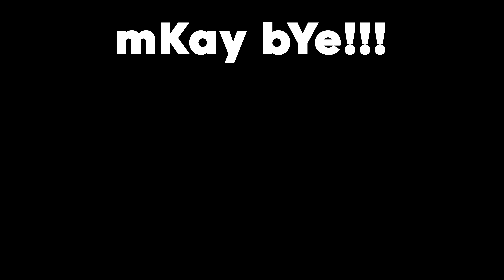DOES GUAVA JUICE HAVE A DAUGHTER???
🔴 Featured In This Episode:
🔥 ALEX :                            @AlexWassabiVlogs
🥭 ROI :                               @GuavaJuice    @AlexWassabiVlogs

🎬 Cast & Crew:
Best Friends: Alex Wassabi & Roi Wassabi
Production Manager: Prometheus Solon
Director: Carlos Sanchez
Head of Art Department: Katherine Atkins
Lead Writer: Pablo Hernandez
Director of Community: Matt Enriquez
Sound Engineer: Prometheus Solon
Cam Op: Matt Enriquez
Lead Editor: Joel Salindong
Production Assistant: Jansen Cole
🎥 How We Make Our Videos: